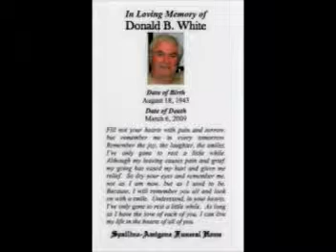Uncle Don RIP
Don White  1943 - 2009